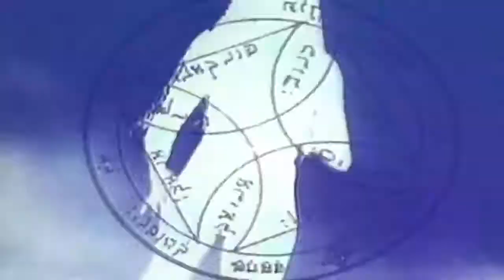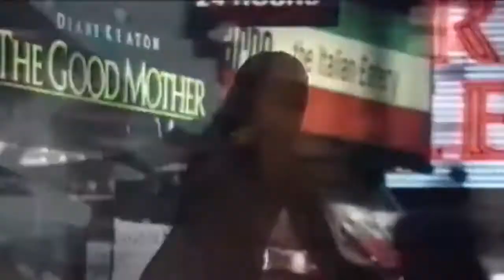Corona - Megamix 1996 HQ (Original DWA Video)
Corona is an Italian eurodance group, fronted by the performer and singer Olga Maria De Souza. Originally produced by Francesco "Checco" Bontempi (a.k.a. Lee Marrow)] (1st-2nd album), it found success in 1993 with the worldwide hits ”The Rhythm of the Night” and “Baby Baby”. Later producers include Francesco Conte and Paolo Dughero. Olga de Souza was born in Rio de Janeiro a musical family, her father beign a musician and her mother a singer, music has been her passion ever since she was young.
Olga worked in a bank (Caixa Economica Federal) for a couple of years before deciding to travel around the world, from The States to all over Europe, finaly arriving in Italy, where she was discovered.
The year 1994 she debut with ‘The Rhythm of the night’ which stated number one in the top tem Italian charts for 13 consecutive weeks and was distributed to the European market by Warner Music and produced by DWA.
In England within weeks ‘The Rhythm of the night’ topped the charts and was the best selling album, more tham 1,000,000 copies sold. The song became the catchphase for that summer and Corona the most sought after artist.
She attained 15 gold and platinum discs.
She began the first grand world tour and ‘The Rhythm of the night’ was relesead in the United States and immediately became a hit and maintainedthe number one position in the classifieds.
Within months Corona becamethe undisputed queen of dance music globally.
The consecutive single release were equalli successful, Baby Baby, Try me out, I don’t wanna be a star (1995)
In 1996 Corona for the first time debuts as a presentator cum singer in a T.V. program (festival Bar) in Italy, which turned out to be a great success that she was invited the year after to present ‘Dance Machine’ in France and she also conquered the French public.
In 1998 the album ‘Walking on music’ was released.
Withgreat passion for music and the continuous search for new sounds, rhythms, styles and new genre, the album AND ME U was released in the 2000.
In 2004 a tribute to her native Brazil, Corona sang ‘A cor dos teus olhos’ (The colour of yous eyes) which was distributed by ‘5000’ Corona defines the song like an imprint of her childhood memory. The song became an immidiate hit. The same year ‘Garota Brasileira’, a song with spicy samba sounds became a hit with the Japanese public.
In 2005 she collaborated with Shake Record with the accomplishment of another three hits, ‘Break in time’ ‘I’ll beyour lady’ and ‘La playa del sol’.
In 2006 she participated as a guest star in a project called ‘Angel live concert’ dedicated to Karol Wojtyla.
In 2007 she returns to The States, where she sang ‘Baby i don’t care’ and continued her tour.
In 2010/2011 an album dedicated to the new generation called ‘Y’ Generation, 10 brandnew songs ranging from Rock,Pop to Dance was released by an independent label 1° POP. ‘Welcome’ , ‘Angel’ , ‘I cant’t wait’, ‘Gimme love’,’Fly away’,’My song’,’Black cinderela’,’Saturday’,’Beat and shake’,’Beating’.
In 2012 the single "Hurry Up" in collaboration with Mickey P.and produced by Top Dj Javi Mula.
In 2013 the single " Queen Of Town"
In 2014 the single "Stay With Me
in 2015 the single "We Used To Love.